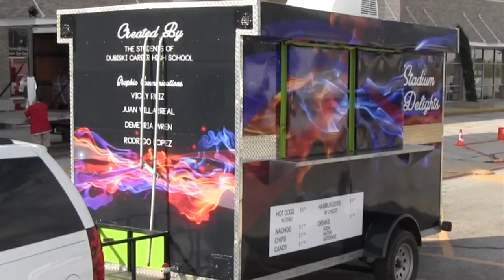Tonight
The trailer was designed and wrapped by students at Dubiski Career High School.